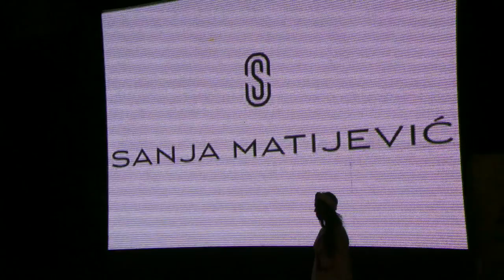Sense of beauty - full movie (2016)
Sveti Stefan, Revija mode i frizura. Sense of Beauty
ST. Stefan. Hair Styling. Fashion.